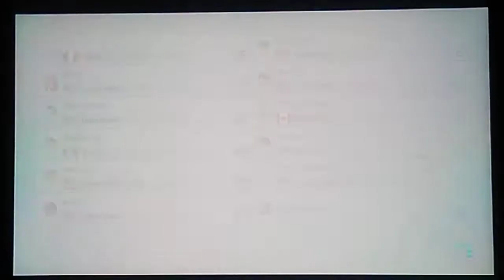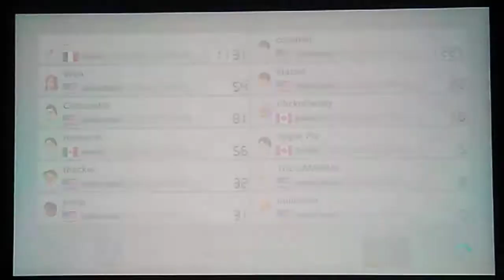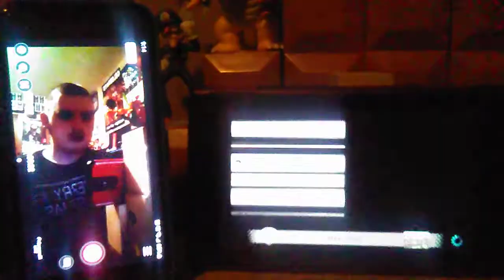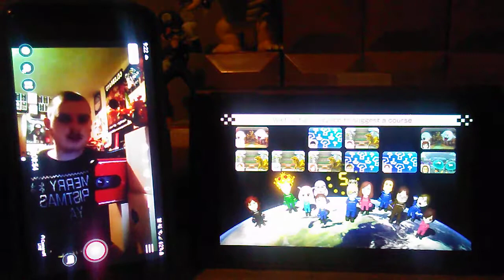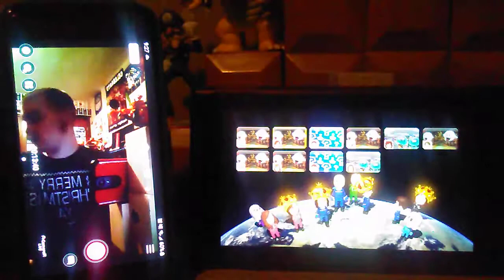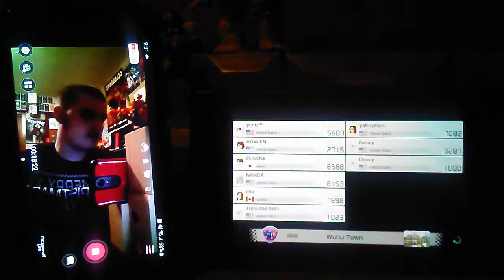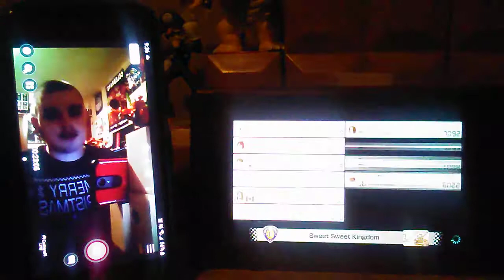MY FIRST TIME AND MY LAST TIME PLAYING ONLINE MARIO KART 8 DELUXE#24 ONLINE MODES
MK8D